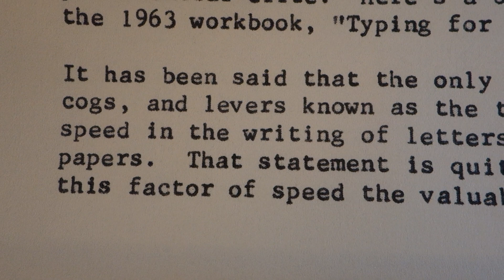1963 Smith-Corona Coronet typewriter at work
The year of manufacture is a guess on my part, but all the details point to this being an early Coronet. The typeface here is Presidential Elite, 12 cpi. Just a beautiful, overbuilt early SCM electric.